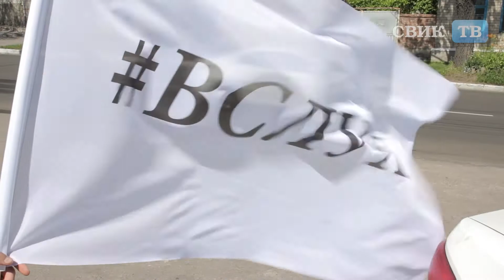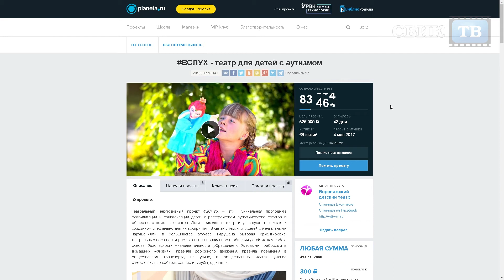Поддержим благотворительный проект